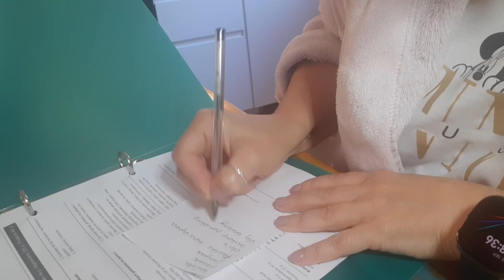NASZE CÓRKI UKŁADAJĄ SOBIE ZYCIE / POZNAJCIE WNUKA GRZESIA / PO CO KRĘCIĆ HULA HOOP?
Tutaj mozecie znalezc proste cwiczenia z hula hoop :
Magdalena W

Dziękujemy za odwiedziny i obejrzenie odcinka,  jest nam niezmiernie miło😉

Jeżeli jesteś u nas po raz pierwszy chciałabym Cię serdecznie powitać.
Mam na imię Marzena, żyje w Austrii od ponad 20 lat.
Kanał na YouTube otworzyłam w lutym 2021- tworzenie filmów stało się moja pasją i sprawia mi ogromną radość.
Coraz częściej pojawia się w filmach również mój partner życiowy Grzegorz, czasem również nasze dzieci.
Mamy nadzieję, że zostaniesz u nas na dłużej i będziesz pisać dużo komentarzy, abyśmy mogli się lepiej poznać :).
Jeśli chcesz być z nami na bieżąco serdecznie zapraszamy do SUBSKRYPCJI kanału i do wciśnięcia DZWONECZKA🥰 Nie zapomnij o ŁAPCE 👍 - to pomaga w rozwoju kanału na YouTube
Pozdrawiamy serdecznie
Marzena i Grzegorz